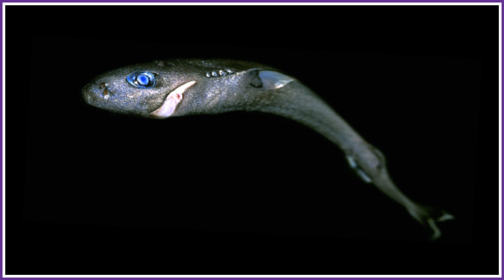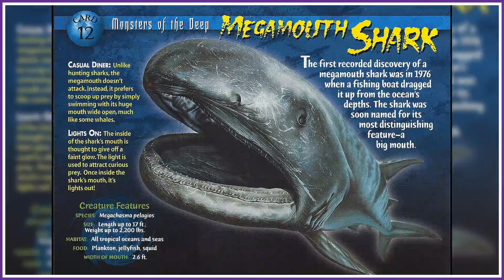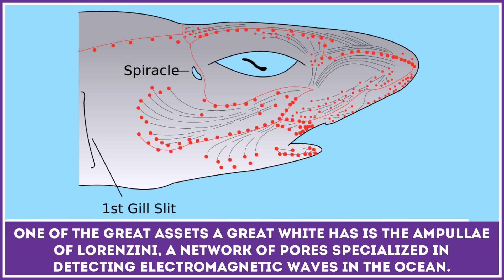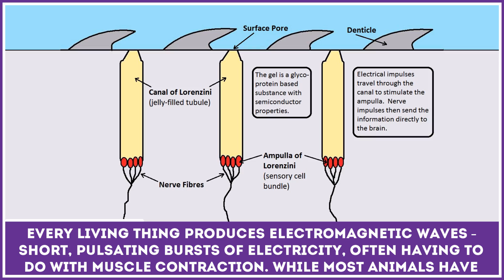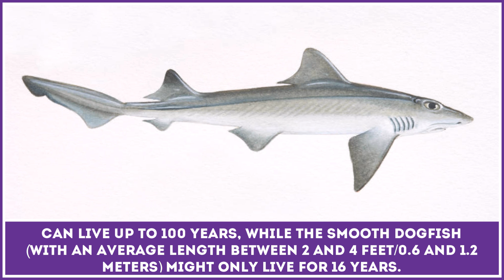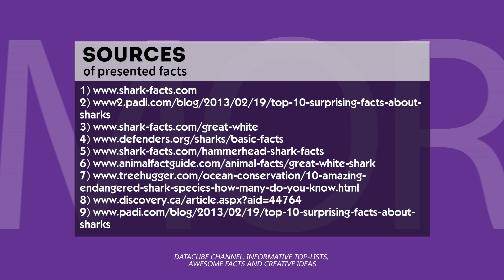Interesting Facts about Sharks and Predatory Fish: Educational Video for Students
While many sharks are considered the most powerful predators of the sea and make the top of food chain, these animals have various species, so sharks can be both predators with several rows of sharp teeth, as well as filter feeders that almost have no teeth.

But even such powerful animals face major threats nowadays, so it’s important to know more about these animals and try to educate children about shark species more.